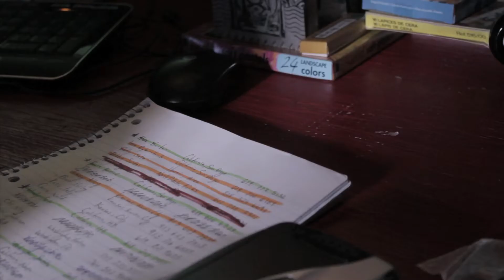Dream Sequence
Virtual Dreaming

Song by Sam Limkriegnkrai - Virtual Trees